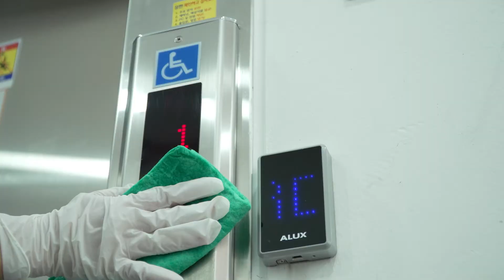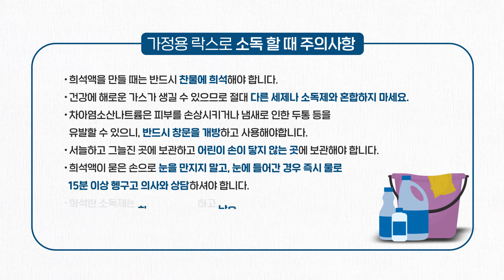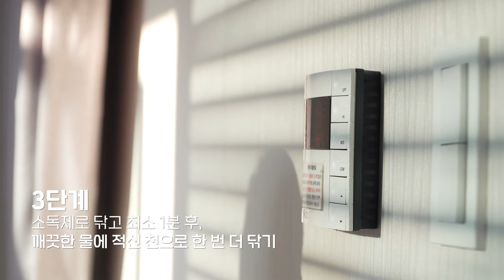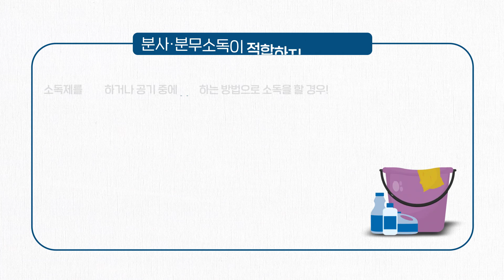코로나19감염 을 예방하는 효과적인 방법 환경소독!(락스를 활용한 소독방법)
📣소중한 생활을 지키기 위한 올바른 소독방법!
코로나19감염 을 예방하는 효과적인 방법
✅세제와 물을 사용해 청소하면
세균, 바이러스 등의 감염성 병원체 수 감소
✅소독을 하면 감염성 병원체 제거 가능
📣올바른 소독 전 준비사항
- 가정용 락스(차아염소산나트륨) 반드시 찬물 에 희석‼
- 70%알코올(에탄올)
- 물 1리터
- 천
- 소독제 희석용기 희석시 반드시 창문열기‼
코로나19를 예방하는 올바른 환경소독 방법